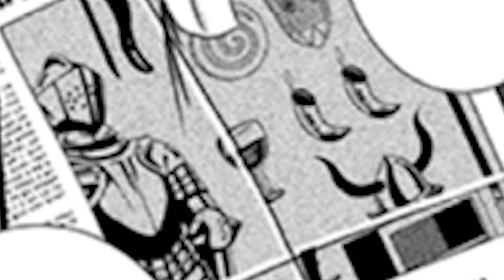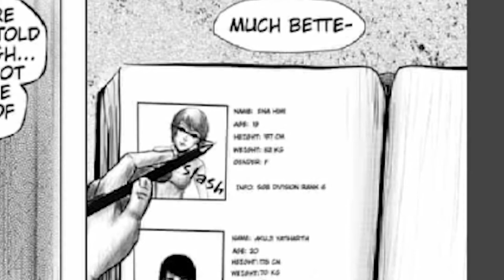Keith and Jeremys Mystical Mysteries, Sandal Samurai, The First Chapter - Jump Tezuka Contest Review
We're reviewing 3 brand new viewer submissions this week!! A fun mystery manga that harkens back to your childhood, a samurai shonen with one of the ugliest monsters we've ever seen, and a dark dark DARK manga about a lucid dream gone wrong.
If you have a manga you've submitted into the competition be sure to comment and we can add it to our list of mangas to read!! So many new mangas are being submitted now that the contest is ending in less than 2 weeks so be sure to get yours submitted.

Title: Keith and Jeremys Mystical Mysteries, Sandal Samurai, The First Chapter - Jump Tezuka Contest Review

About the Contest:
What is "TEZUKA MANGA CONTEST"?

It is a manga award for new artists established by "Shonen Jump" by Shueisha publisher since 1971 with the aim of finding new talents.

The Prize is named after Osamu Tezuka who was a pioneer in manga history after the war.

Many professional manga artists who still work this day, were found through this award.

The contest is held twice a year, and this time will be the 100th anniversary.

Prizes:
1st prize: 2 million yen
2nd prize: 1 million yen
Honorable mention: 500,000 yen

Judges:
Kazue Kato - Blue Exorcist
Kohei Horikoshi - My Hero Academia
Takehiko Inoue - Slam Dunk & Real
Tezuka Productions

This is your chance to get something that you made into Shonen Jump!!

Timestamps:
0:00 -